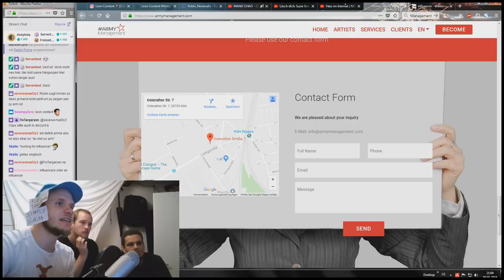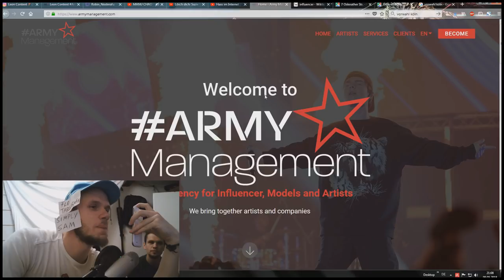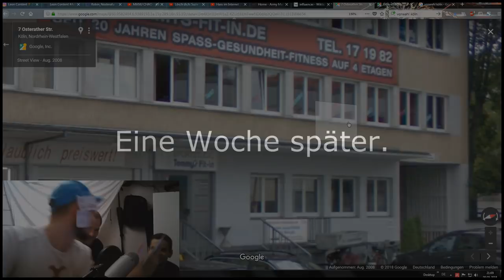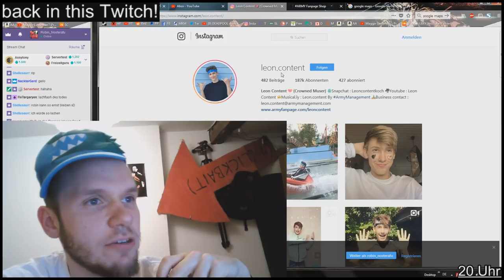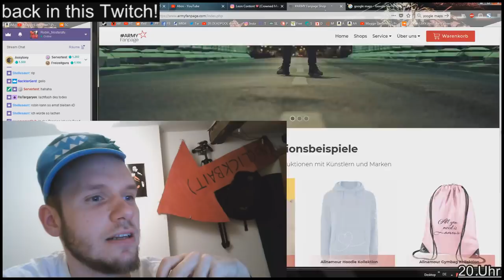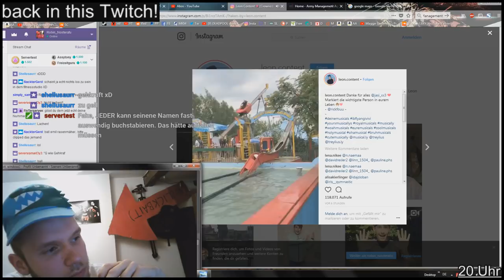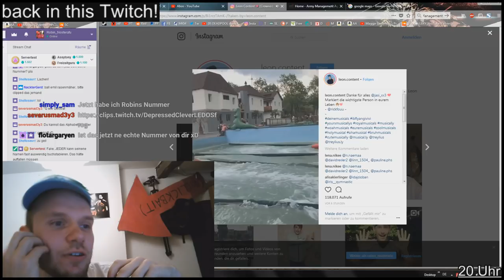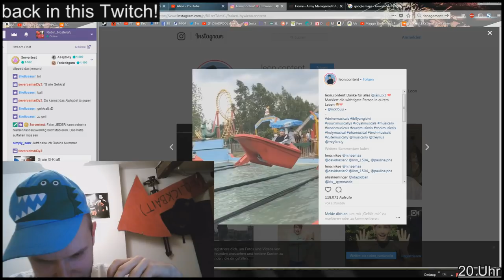Der Anruf beim Management von Leon Content.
Its just a prank bro!